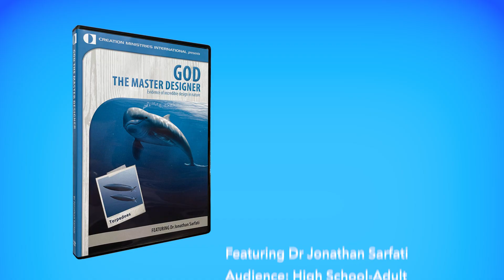God the Master Designer (Video Available at Creation.com)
“One of my favourite topics is the amazing design in the living world.” —Dr Jonathan Sarfati

Modern science has shown that even the ‘simplest’ cells have intricate and essential nano-machines. And they have DNA or the instruction manual to build these machines, and pass on the instructions to the next generation. We have a chicken-and-egg problem. This information is no use without decoding machinery, but the decoding machinery is itself encoded. It could not work unless everything was there from the beginning.

We also see designs on a larger scale. Many engineers are copying these designs to build novel materials and devices, using ideas they had never even thought of. If these engineers making the copy are so brilliant, then what does this say about the Maker of the originals?

More in the video, ‘God the Master Designer: Evidence of incredible design in nature’.

‘God the Master Designer’ is available for streaming, download, and DVD right now

helpful-resources